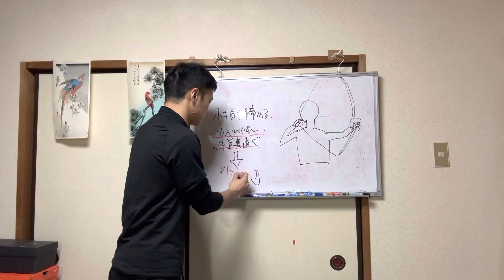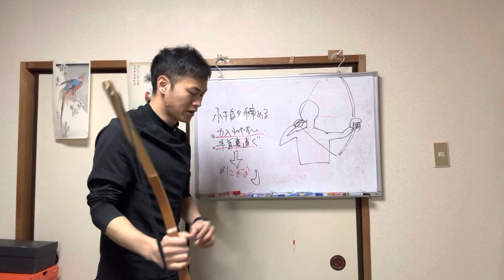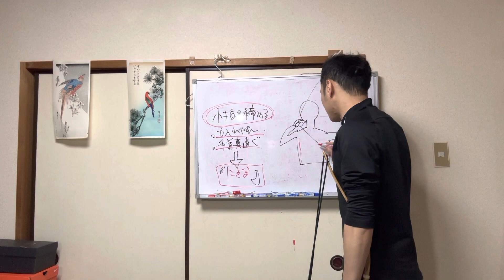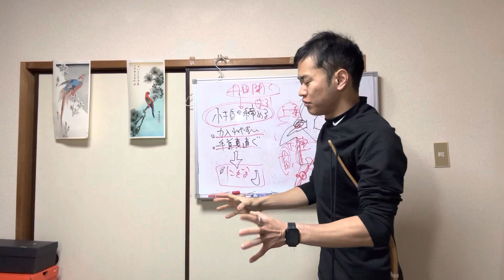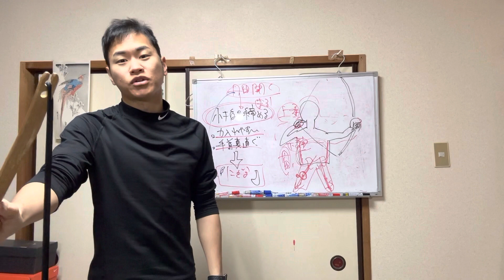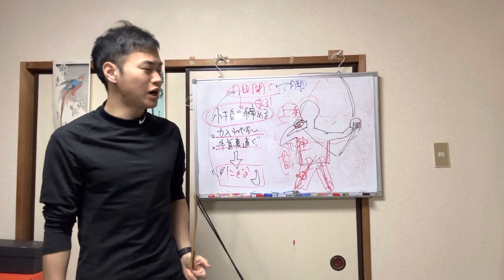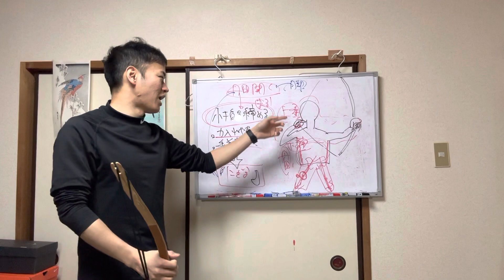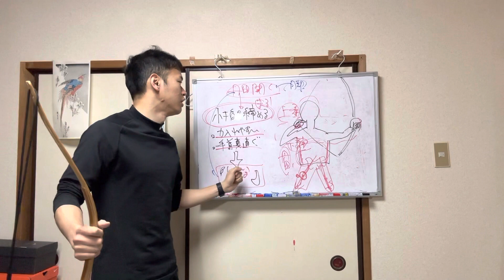【重要】小指を締めると射型は崩れる場合があります。必ず小指を締めるときは、○○を行ってください。